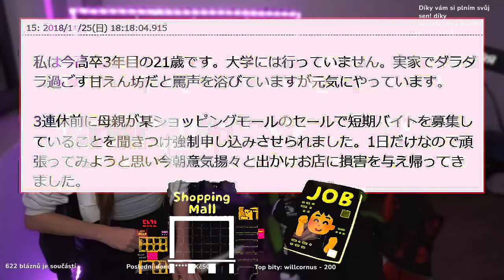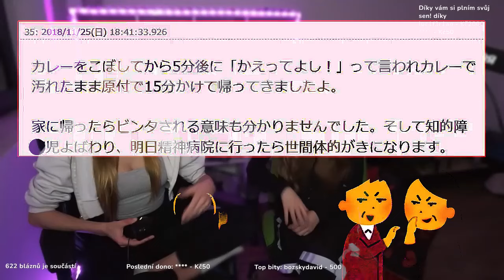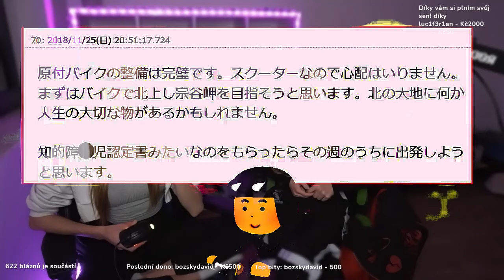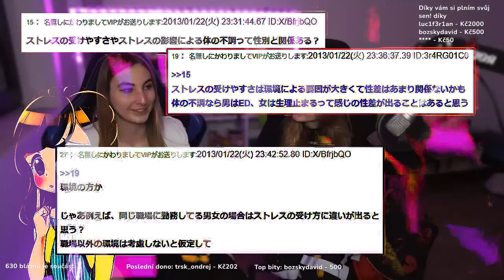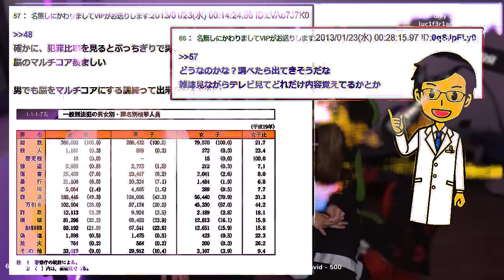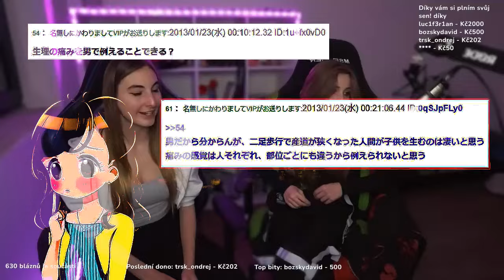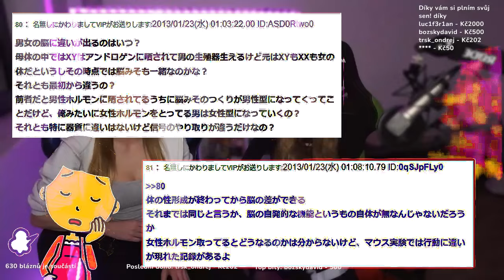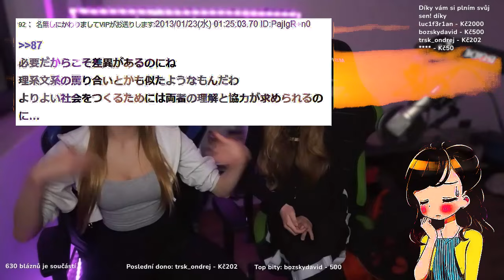【2ch面白いスレ】「無能ニートが1日限定の短期アルバイトに挑戦した結果ｗｗｗ」【ゆっくり解説】 【バカ】